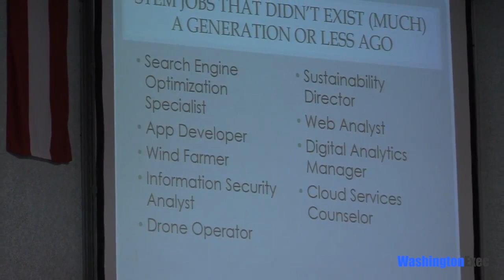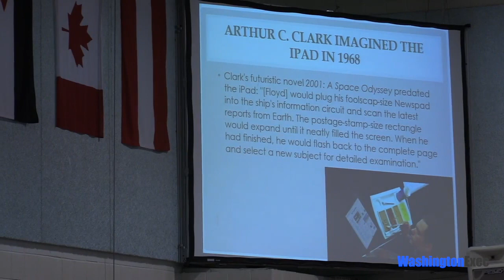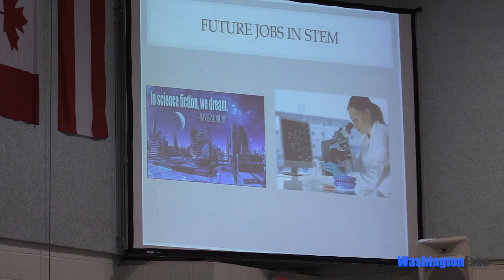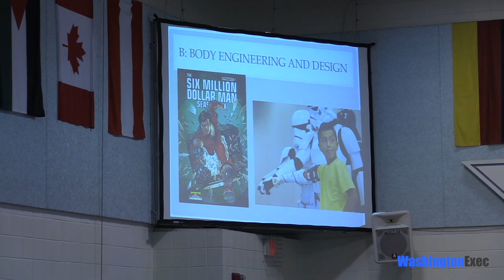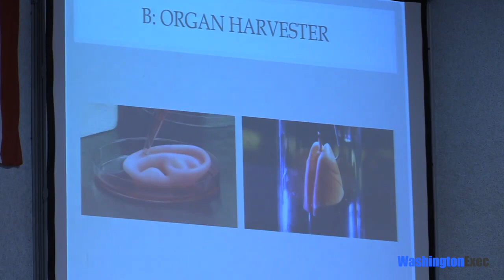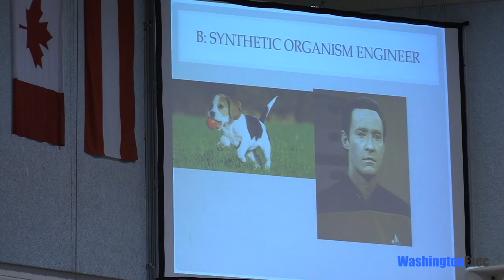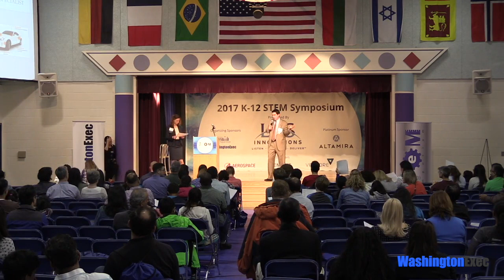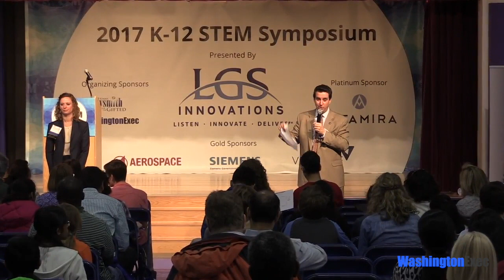2017 K-12 STEM Symposium: Future Careers in STEM: Jobs that Need to be Invented with Dr. Evan Glazer